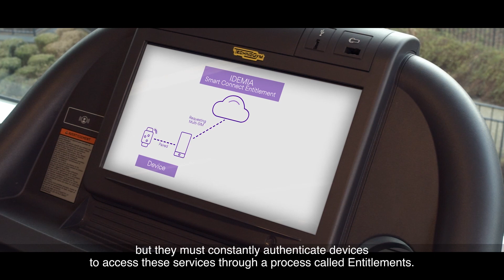Smart Connect: Wearables use case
The IDEMIA Smart Connect Platform helps mobile network operators support eSIM for all devices and use cases, including connected wearables like smartwatches, bands, clothing, and more.